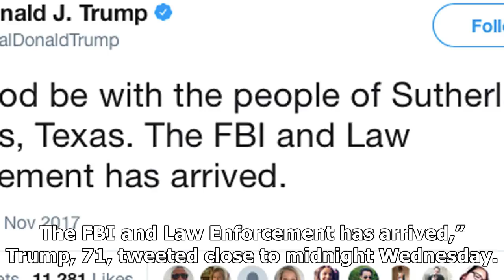Latest News 24/7 - Trump confuses mass massacre tweeting condolences to texas hours after the trage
Latest News 24/7 - Latest News 24/7 - Trump confuses mass massacre tweeting condolences to texas hours after the tragedy in california

President Donald Trump expressed his condolences for the wrong mass shooting after four people were fatally shot and at least ten injured in Northern California Tuesday. “May God be with the people of Sutherland Springs, Texas. The FBI and Law Enforcement has arrived,” Trump, 71, tweeted close to midnight Wednesday. The commanderinchief failed to recognize the latest massacre in Rancho Tehama Reserve, California, on Tuesday morning when a lone gunman occurred went on a random shooting spree in a...